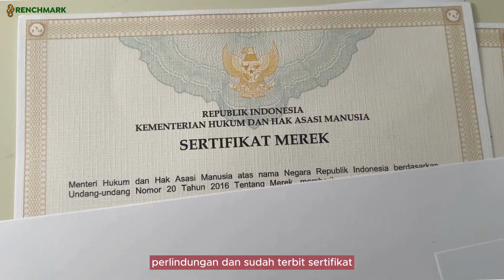PUNYA BRAND PARFUM, HARUSKAH DAFTARKAN SEMUA VARIANNYA?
Kamu punya usaha parfum dan ingin mendaftarkan merek parfum mu? Lalu bagaimana dengan varian dari parfum tersebut? Apakah bisa didaftarkan juga? Daripada bingung, yuk simak jawaban lengkapnya bersama Ibu Reni Sunarty, SH., MH Konsultan HKI.